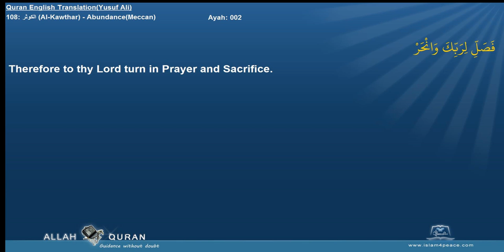Quran English Yusuf Ali Translation 108 الكوثر Al Kawthar AbundanceMeccan Islam4Peace com